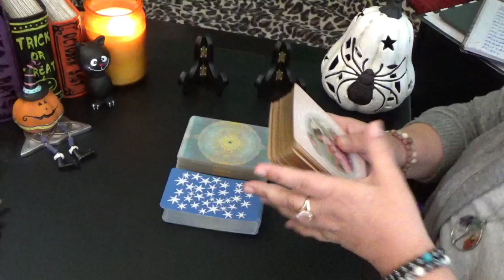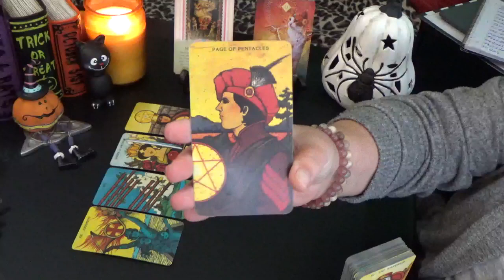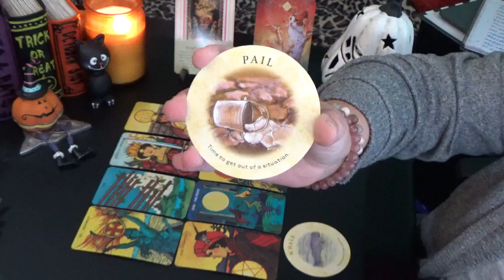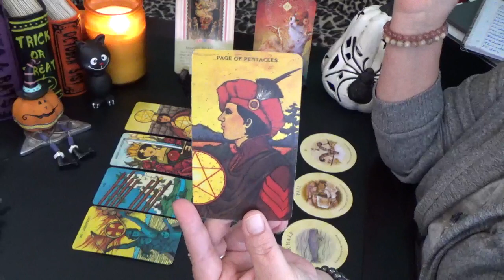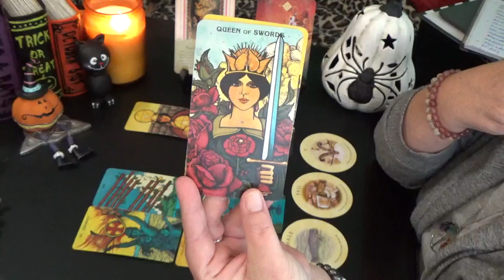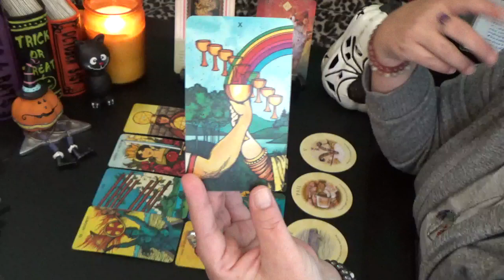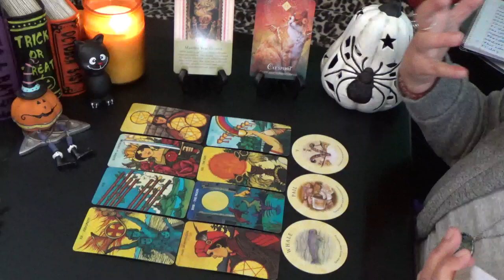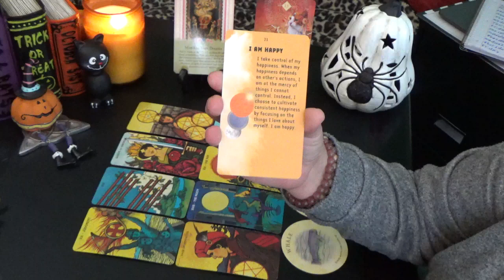DAILY TAROT READING w/TARIA (FRI) 4th OCTOBER 2019 "CLAIM YOUR INDEPENDENCE"